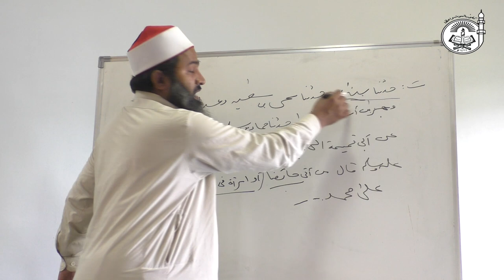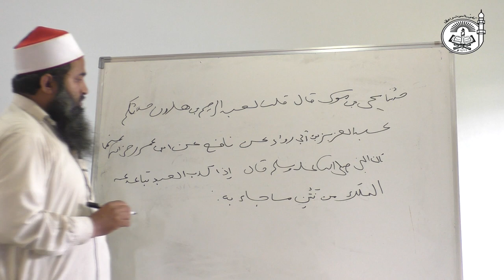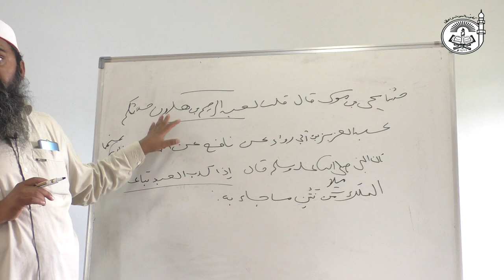L1L2: 08| Science of hadith // تيسير مصطلح الحديث // ضعیف حدیث کی تعریف